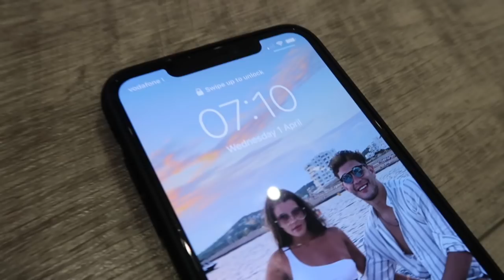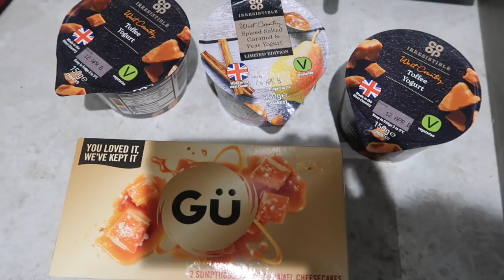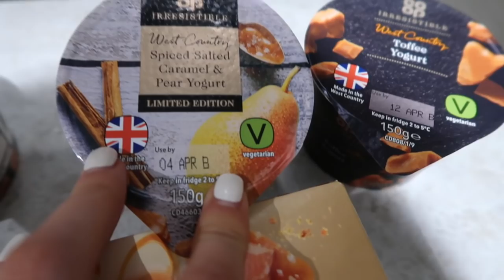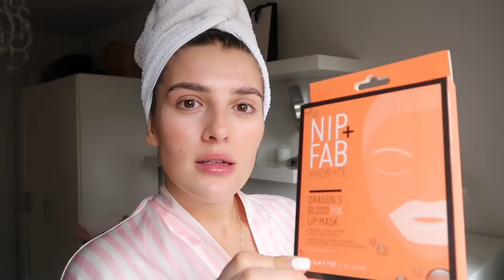WEEKLY VLOG: Life In Isolation | Dionne Crowe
Hey guys,

Hope you are all well & safe. Another weekly vlog, from home!

Dionne x